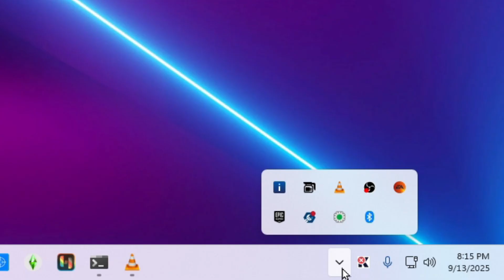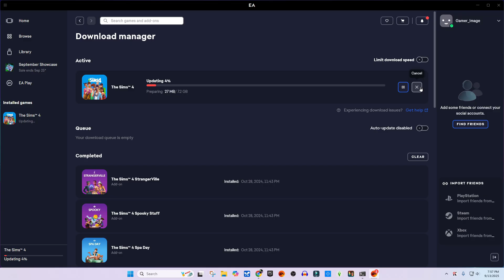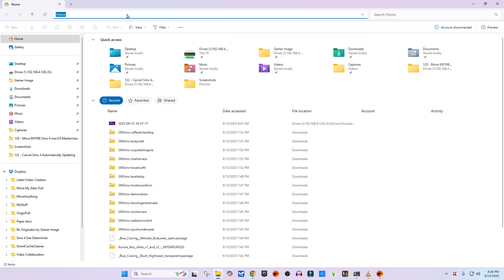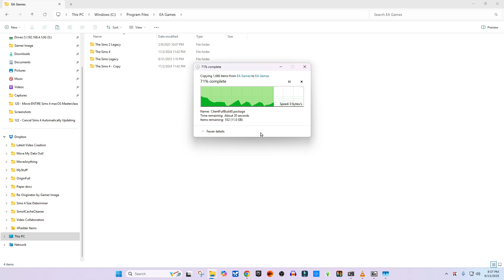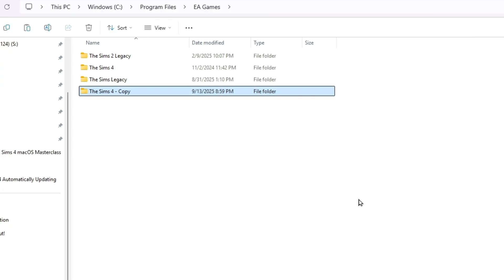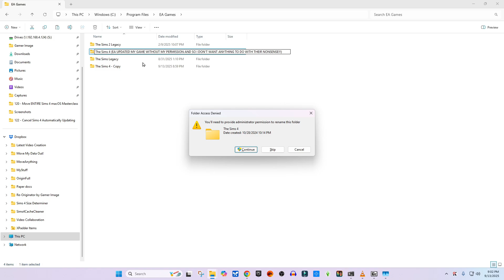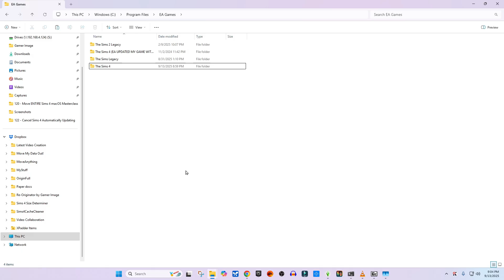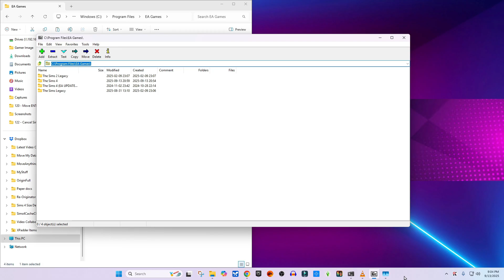STOP EA From Updating The Sims 4 (Before It Breaks Mods)!!!!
EA just started pushing a Sims 4 update — and if you’re worried about your mods, your save, or your entire game breaking… don’t panic. In this video, I’ll show you how to cancel the update while it’s downloading, switch EA to offline mode, and even create a backup copy of your Sims 4 game so you’re protected if an update ever sneaks through.

This quick tutorial will keep your mods and game safe — before EA forces changes you’re not ready for. Stick around until the end, because I’ll also show you a trick that gives you a “lifeboat” copy of your Sims 4 install!

My personal recommendation for best external hard drive is this Sandisk 1TB portable that comes in available sizes like 1, 2, and 4 TB! Since it's a Sandisk product it's guaranteed to be the specifications it shows unlike other non-commercial brands! Give it a try!

[SanDisk 1TB Extreme Portable SSD - Up to 1050MB/s - USB-C, USB 3.2 Gen 2 - External Solid State Drive - SDSSDE61-1T00-G25M]

Even the smallest comments can have meaning to someone watching!

In this package, you'll have unlimited access to:
- fully installing the base game through Steam or the EA app
- moving the game to external drives
- moving game files to external drives
- finding out why the game isn't working correctly
- making the game run smoother
- assistance with downloading and installing mods
- and finally, fixing the game after you've made some changes and the game broke!

All of these incredible services are available for just $19.99 per month!

The overall bottom line is I create videos to try to help you (the community) grow in your gaming. I try to incorporate something meaningful that you can learn/take away from each video I upload.

how do i stop sims 4 from updating
cancel sims 4 update ea app
stop sims 4 updates breaking mods
sims 4 offline mode tutorial
how to backup sims 4 game files
ea app cancel update button sims 4
sims 4 won’t stop updating help
keep sims 4 from auto updating
how to stop sims 4 update mid download
cancel sims 4 update in ea app
prevent sims 4 auto updates
how to go offline in ea app sims 4
how to backup sims 4 before update
ea app cancel download sims 4
sims 4 update ruining mods fix
how to stop ea from forcing sims 4 updates
sims 4 backup game folder tutorial
safe way to stop sims 4 updating
How to cancel Sims 4 update in EA App step by step
Stop EA from updating The Sims 4 without permission
Sims 4 EA App cancel update and go offline tutorial
Prevent Sims 4 updates from breaking mods EA App
Backup Sims 4 game files before EA update guide
Cancel Sims 4 update mid download EA App tutorial
Prevent automatic Sims 4 updates EA App settings
Backup Sims 4 installation folder before update
Step by step stop Sims 4 updates EA launcher
Keep Sims 4 mods safe canceling updates guide
How to disable Sims 4 automatic updates EA App